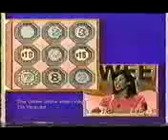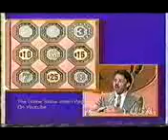Sale Of The Century '88 (Halloween Special) (Part 3)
Here's Part 3 of Sale Of The Century From Halloween 1988, Enjoy.